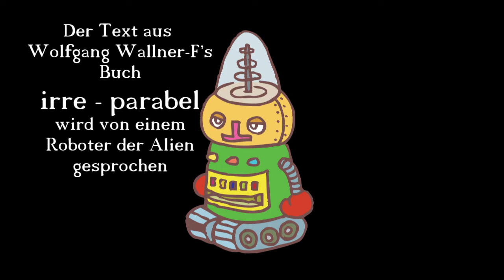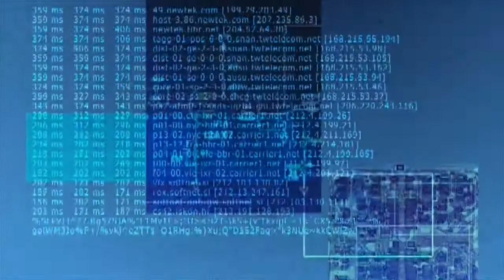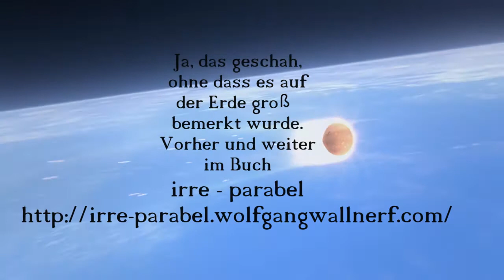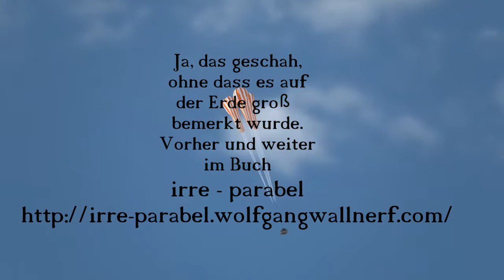irre parabel, die Maukes Pomassl und Pimossl im Buch von Wolfgang Wallner-F.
irre parabel,
die Maukes Pomassl und Pimossl im Buch von Wolfgang Wallner-F.